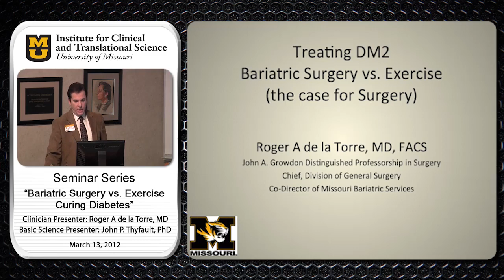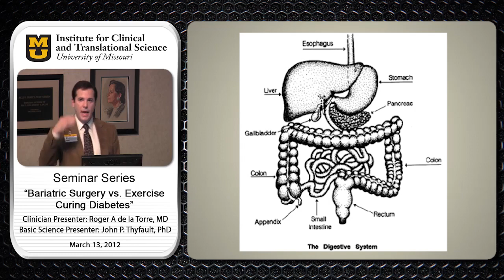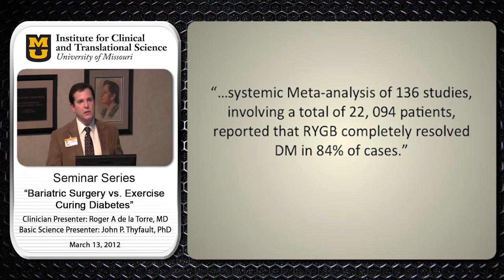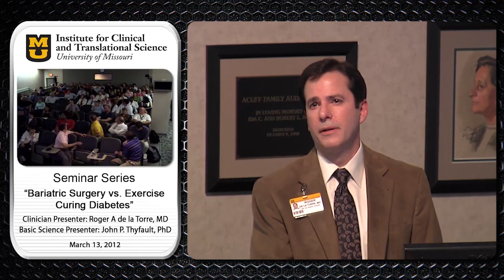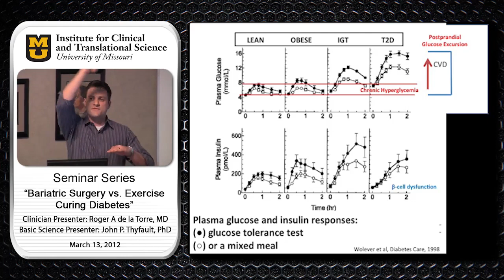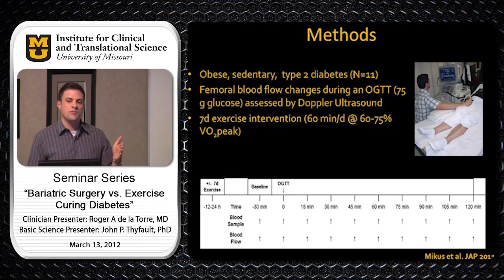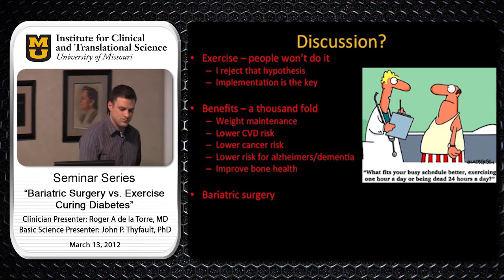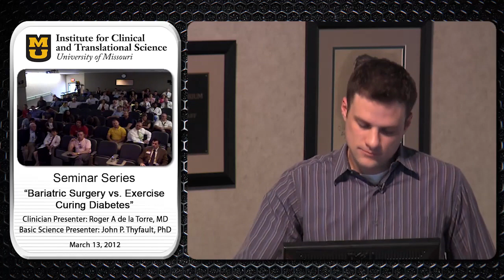Bariatric Surgery vs. Exercise: Curing Diabetes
Roger de la Torre, MD
John Thyfault, PhD
• MU School of Medicine